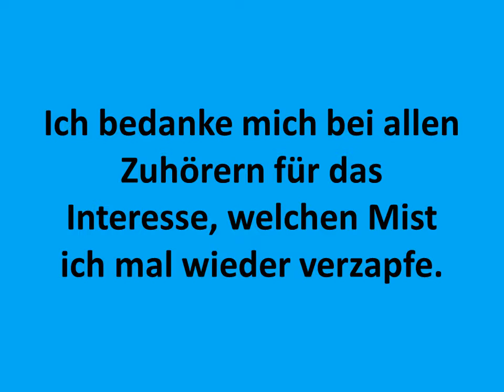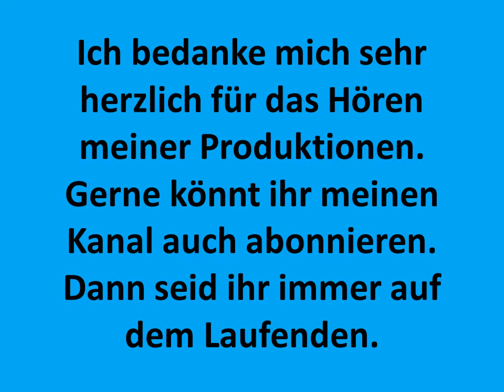Trailer Special Pokemon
Mein Trailer zum entsprechenden Anlass!